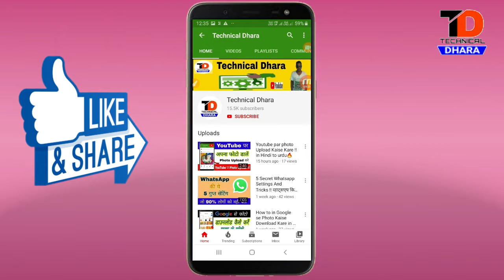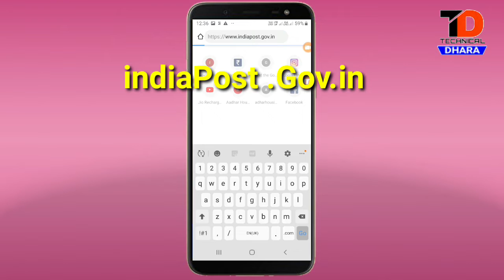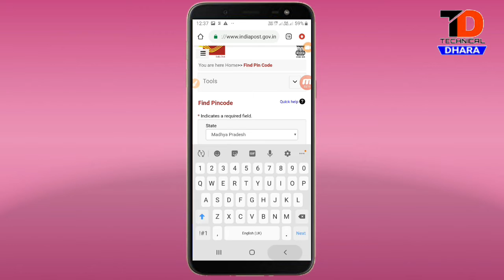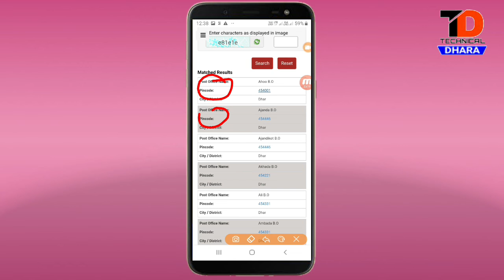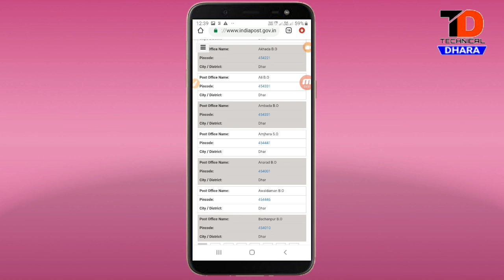How to Post office ka pin code And City ka pin kaise pata kare // अपने गांव शहर का पिन कोड पता करें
Apne gaav ya post office ka pin cod kaise pata karte hai

Post office ka pin cod kaise pata kare

Apne city ka pin cod kaise pata kare

(Technical dhara )